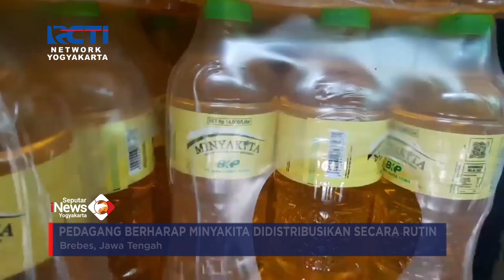ANTISIPASI MINYAKITA PALSU, RIBUAN LITER MINYAKITA DISALURKAN